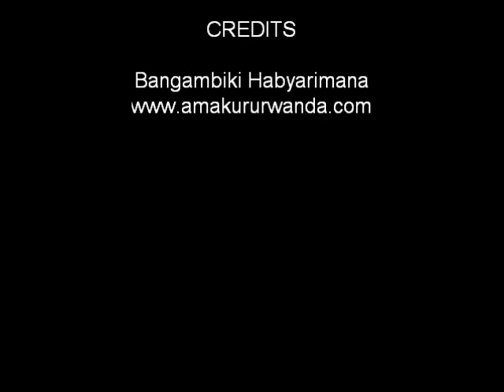Urwenya: Nimunseke Zirabica Nigaramiye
Urwenya Byendagusetsa...Gorora Imbavu